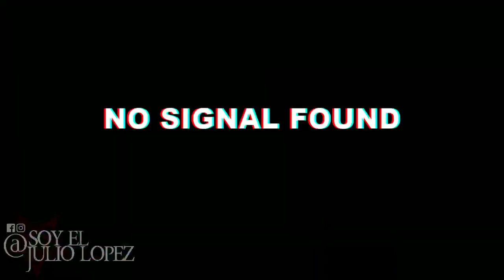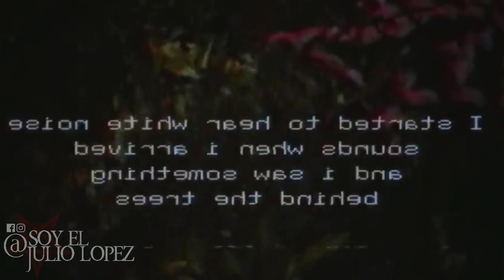Los TETRICOS Videos De SIREN HEAD ¿En verdad Existe? (por EL JULIO LÓPEZ)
El material aca presentado no es para demostrar que son ciertos o falsos simplemente es entretenerte, espero disfrutes el contenido.

► Gracias a mis amigos de Jaguar Martial Arts por patrocinar este video:

"SUPER PROMOCION PARA TI"
Te regalo tu primer clase de MMA para ti o un amigo solamente solicitala en cualquiera de estos contactos:
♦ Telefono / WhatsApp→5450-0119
Las creepypastas se han convertido en una fuente inagotable de terror.
en 2,020 el ente llamado Siren Head tomo el control de las redes sociales en muchas partes del mundo esto dado a las personas que aseguraban haberlo visto e incluso haberlo grabado… comencemos.

► El crédito de los videos utilizados pertenece a sus creadores:

♦ *SCARY* WE WENT SEARCHING FOR SIREN HEAD IN A HAUNTED FOREST AND FOUND HIM!! (IT CHASED US!)